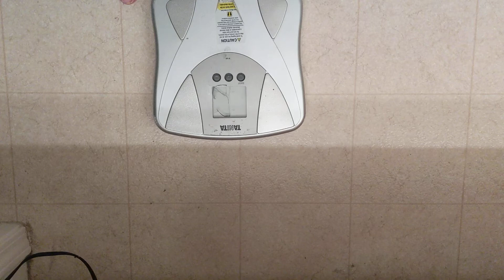Bible | night 24 | tracking | weight loss journey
I have 2 descriptions.
1) Bible and bible related readings, commentaries, and expositions.  Please see immediately below.
2) Exercise, nutrition, and health-related lifestyle, please scroll down.

Bible and bible-related
Who am I:  My name is Benjamin Chee.  I have been a Christian, a believer, a follower, and a lover of the Lord Jesus for over fifty years.  I have been reading and praying over the bible also for over fifty years.  My mission is to present the truths in the Bible, interpreting the bible in the context of the whole bible.  May you be richly cherished and nourished by the truths presented in these videos.

Audience:  Believers and followers of Jesus Christ
Bible version:  English Version (EV) is used unless otherwise stated.

The solution to non-believers:  Just believe in your heart that God has raised Jesus Christ from the dead and confess that Jesus Christ is Lord (Rom. 10:9).  Sample prayer:  "Lord Jesus, I believe in my heart that God has raised You from the dead.  I confess You as my Lord and Savior.  In the name of Jesus Christ I pray.  Amen."

Exercise, nutrition, and health-related lifestyle
Who am I:  My name is Benjamin Chee.  I am a Christian and a believer of the Lord Jesus Christ for over 50 years.  I am proud to be over 60 years young.  My mission is to give hope, tips, and strategies to believers over 60 years young to live a full, happy, and fulfilled life.

Intended audience:  Believers who are baby boomers.  Specifically, believers in the age bracket from 61-66.  If you are not in this bracket, you can modify it.  If you are younger, you may want to go faster and be more intensive in your training.  If you are older, you may want to go slower and less intensive in your training.

As for nutrition, we need to follow a whole-food, plant-based lifestyle as closely as we can. In his seminal books, How Not to Die and How Not to Diet, Dr. Michael Greger, spelled out the whole-food, plant-based lifestyle.  His research shows us that all we need to drink 5-6 cups of water, not two gallons or one gallon.

To keep myself motivated, setting goals, and tracking progress, I follow the principles of two other books:
The Seven Habits of Highly Effective People by Stephen Covey.
The Compound Effect by Daryl Hardy.

Dr. Greger's book, "How not to diet":

Dr. Greger's book, "How not to die":

The Seven Habits of Highly Effective People:

The Compound Effect:

Outdoor pull up/dip/push up apparatus:
Indoor Australian pull-u/push up apparatus:

Set of two dumbbells

Resistance bands:
Medicine ball

Tanita Body Fat Scale:

Anthony's Nutritional Yeast Flakes:

Amazing Herbs:  Black Seed:
Hondashi Bonito Soup Stock:
Ground mustard powder:
Garlic Powder organic:
Ginger Powder organic:
Tumeric Powder:

Green tea:

Flax seeds:

Chia seeds:

Organic old-fashioned quaker oats:

A great and safe black hair dye for men:

Unlocked new pixel 3 XL for under $450:

Best selling phone tripod for youtube videos:

Best selling phone tripod for youtube videos when running:

Best selling beanie:

Best selling blender:

My name is Ben Chee and on this channel I show you how to read the Bible, pray, and enjoy the Lord Jesus in the church life to be part of Zion and I also show you how to stay lean, healthy, and fit to take care of the temple of the Holy Spirit.